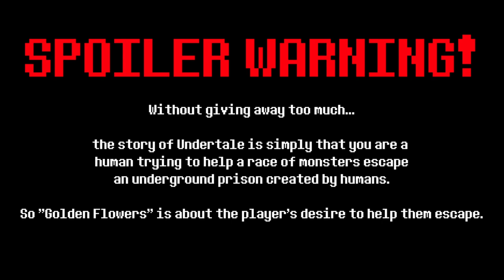Golden Flowers - Backstory and Chill ☕️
🌼 In this video I explain the meaning of my song, Golden Flowers! I wrote it about my favorite video game, Undertale. No worries about spoilers, as long as you don't look at the screen. But please feel free to make your own interpretation of the lyrics. They could be about forgiving oneself just as much as forgiving someone else. Or maybe it reminds you of forgiving your pet hamster for biting you. I don't care.

0:00 Intro
1:30 Sans
2:02 Uwa!!
2:46 Alphys
3:09 Combat mechanics
3:26 Breaking the barrier
3:53 Forgiveness
4:33 Golden Flowers, literally
5:01 Onionsan
5:48 Mettaton
6:11 Ghosts
6:53 Ending of the game
8:16 Acoustic version